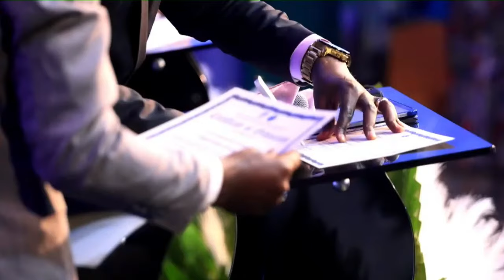Pst CHRISTOPHE YASIGIWE KUBA INTUMWA MU MUHANGO WAYOBOWE N'INTUMWA GITWAZA / BYARI UMUNEZERO